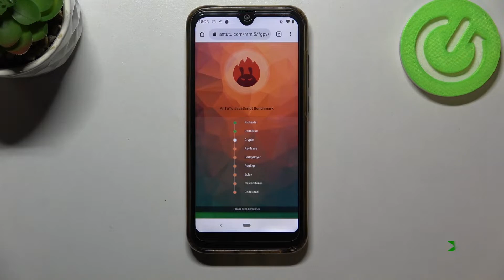Cubot R19 AnTuTu Benchmark | Helio A22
If you are looking for an video that will show you results of AnTuTu benchmark test on Cubot R19, then you should watch the above instruction. Find out how can you perform this test or discover how fast and efficient is Cubot R19. Make sure that presented tablet meets your expectations about performance.

How to use AnTuTu Benchmark in Cubot R19? How to benchmark Cubot R19? How to use benchmark AnTuTu? How to check Performance of Cubot R19? How to use Benchmark AnTuTu in Cubot R19?
Dimensions
148.40 x 70.70 x 8.90 mm
Weight
Display
Color / IPS TFT
16M colors
720 x 1520 px (5.71") 295 ppi
∼77.6% screen-to-body ratio
Display protection
Talk time (max.)
Stand-by (max.)
Standard battery
Li-Ion 2800 mAh
Quick battery charging
Wireless battery charging
Internal memory
32 GB
RAM memory
3 GB
Memory cards
microSD, microSDHC, microSDXC (up to 128 GB)
Operating system
Android 9.0 Pie
Processor
MediaTek Helio A22 MT6761
How many points scores Cubot R19 in the AnTuTu benchmark? How many points scores device with 3GB in the AnTuTu benchmark? How many points scores Helio A22 in the AnTuTu benchmark?

Cubot R19, Helio A22, 3 GB RAM, how , test, top, settings, check, benchmark, performance, quality, fast, speed, AnTuTu